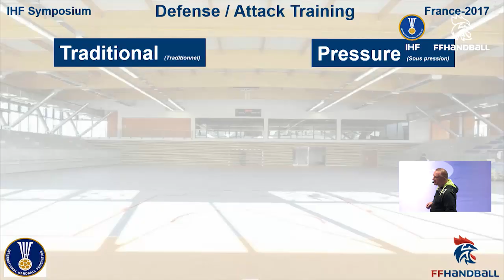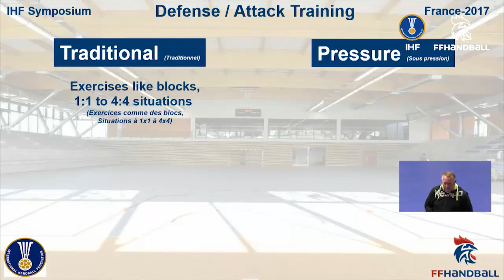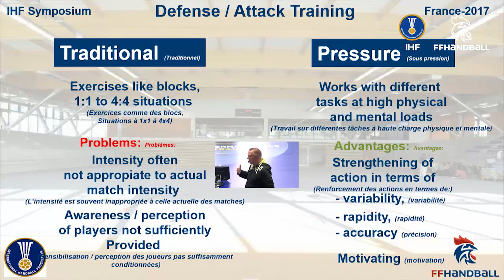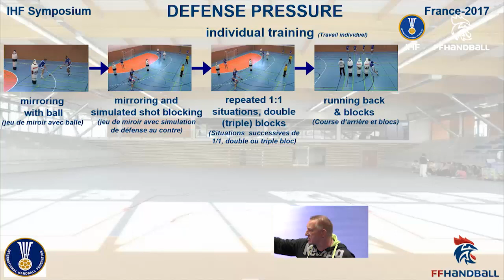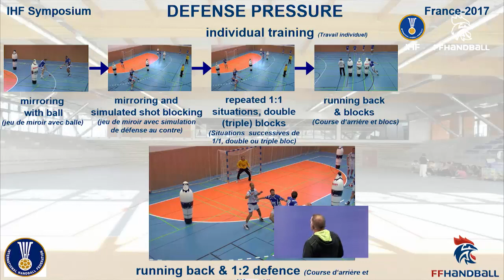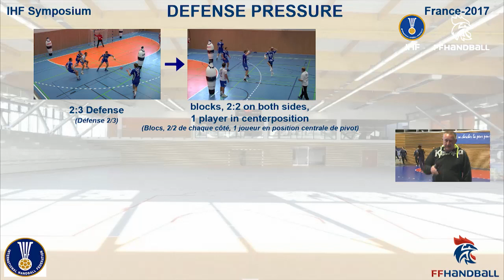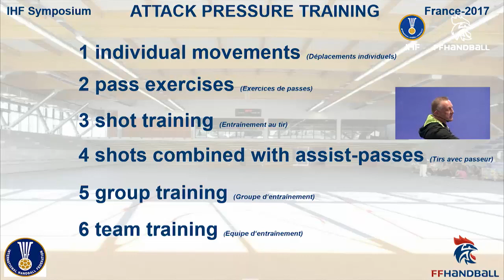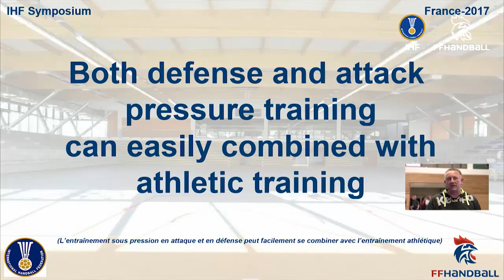Video2 Biegler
Michael BIEGLER – Attacking pressure training